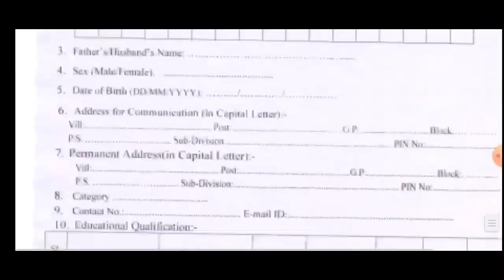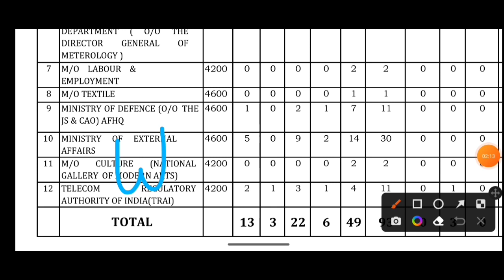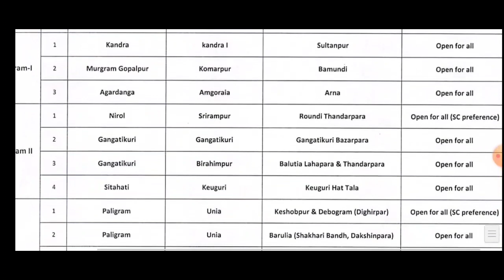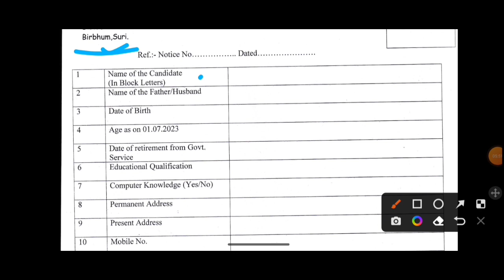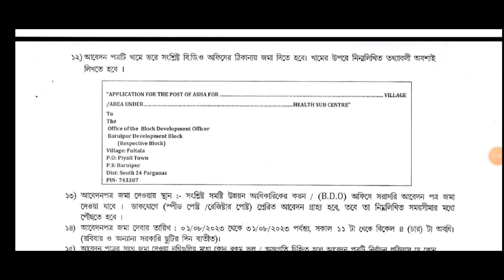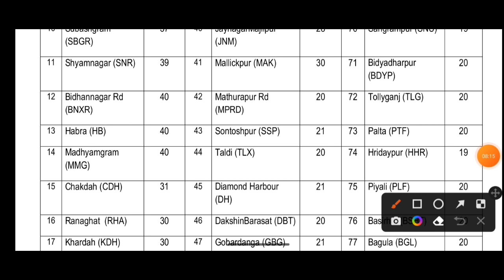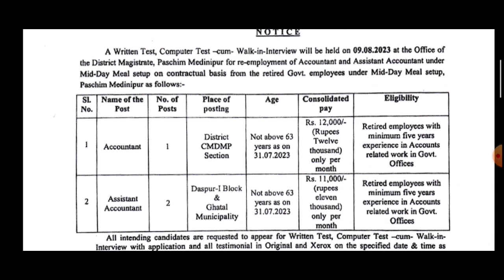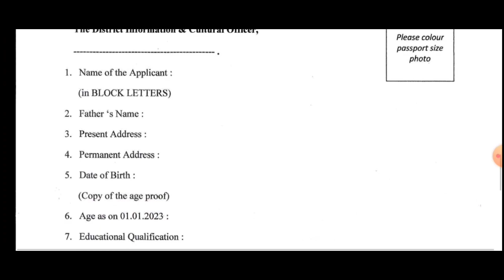volunteers jobs in west bengal | civic volunteer recruitment 2023 | wb recruitment 2023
বর্তমানে গুরুত্বপূর্ন 10 চাকুরি আবেদন চলছে | civic volunteer recruitment 2023 | wb recruitment 2023

📌Social accounts 👨‍💻:-